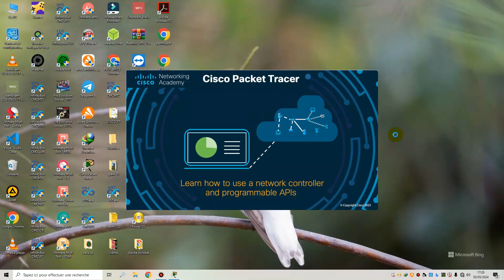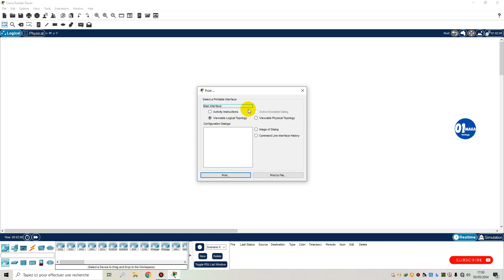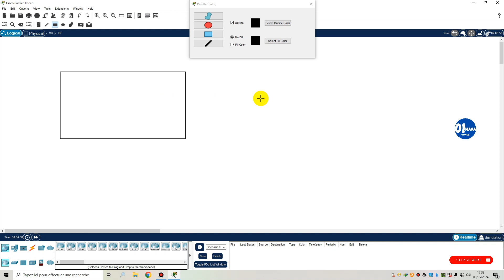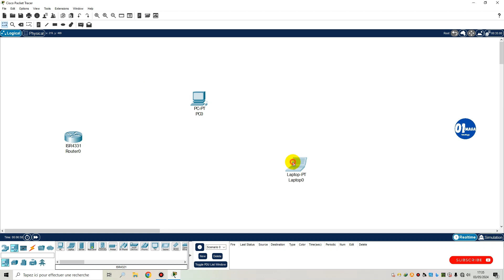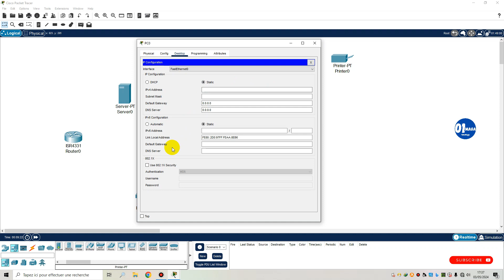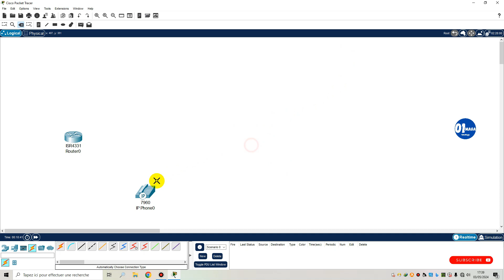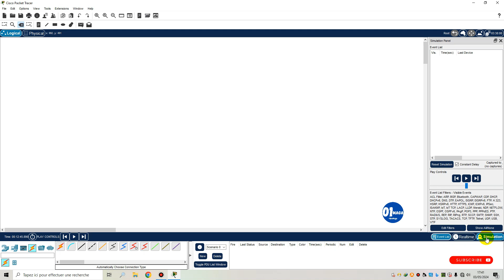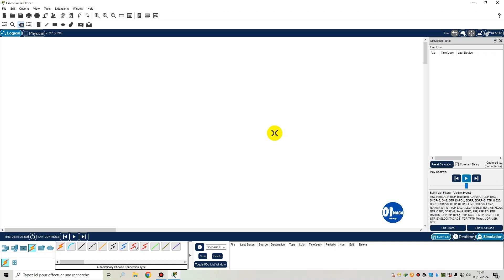Cisco Packet Tracer - Prise En main du Logiciel : Les fondamentaux